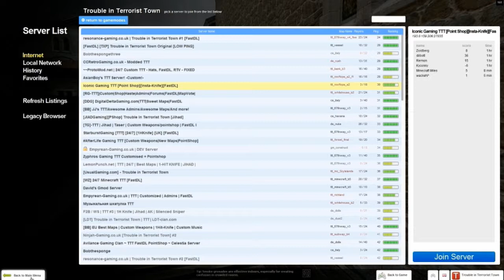New Sherlock Holmes...Not Quite - Trouble in Terrorist Town (Ep 4)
welcome to another episode of TTT in which I am given the role of detective...never make me a detective. Leave a rating :D